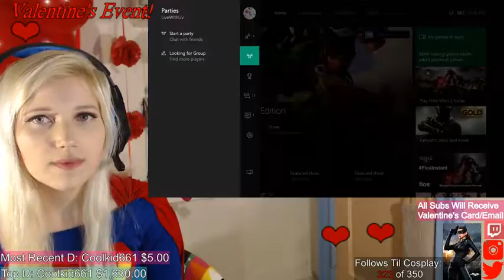SuperGirl Cosplay Stream